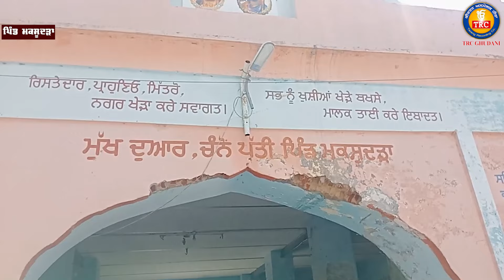ਸ਼੍ਰੋਮਣੀ ਅਕਾਲੀ ਦਲ ਹਲਕਾ ਪਾਇਲ ਦੇ ਲੋਕਾਂ ਦਾ ਵੱਡਾ ਇੱਕਠ ਪਿੰਡ ਮਕਸੂਦੜਾ ਵਿਖੇ | TRC GHUDANI 11-5-24